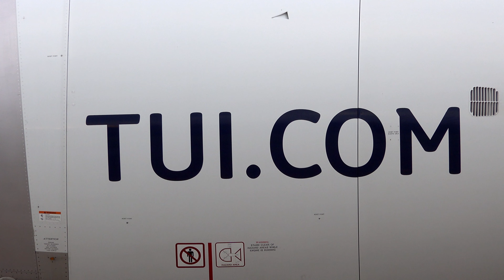BIG JETS UP CLOSE! TUI Airways Boeing 787-9 Dreamliner G-TUIK at Manchester Airport MAN/EGCC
Another one from 'The Mound' at Manchester Airport December 2019, shortly before the Covid stuff started to take hold.